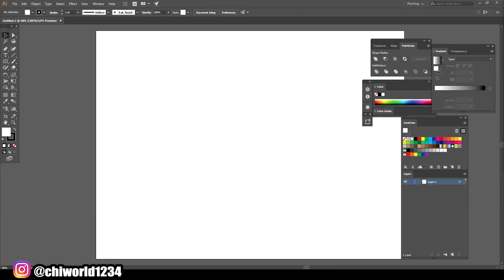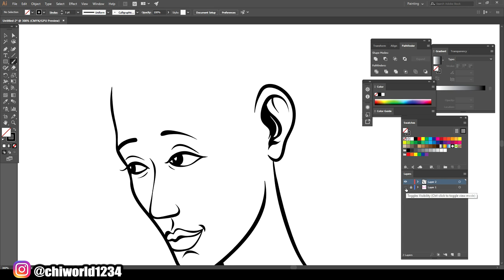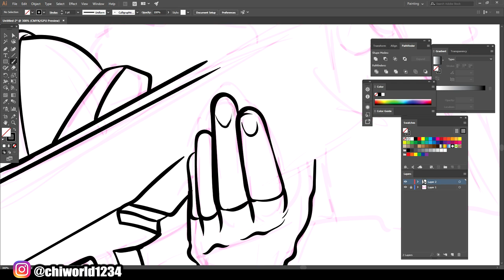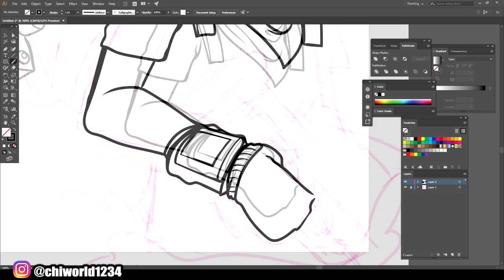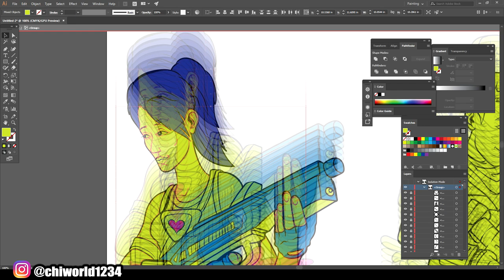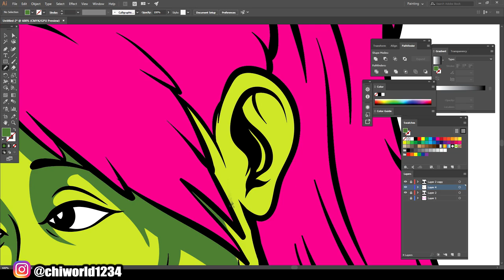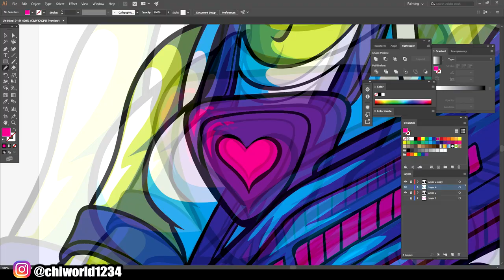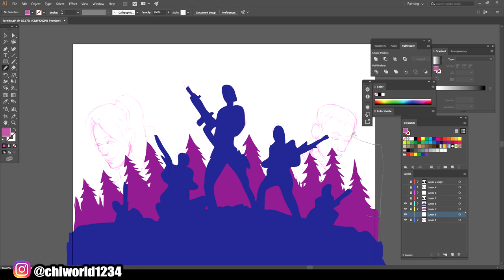Custom Design For Laser Tag Room Fortnite Style #3 (Adobe Illustrator)